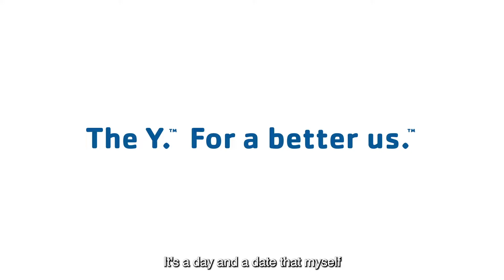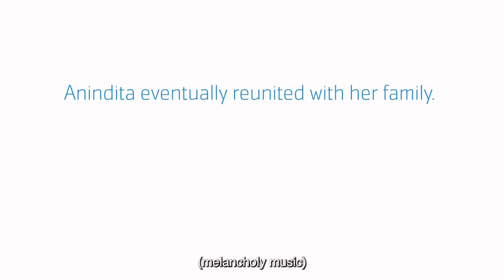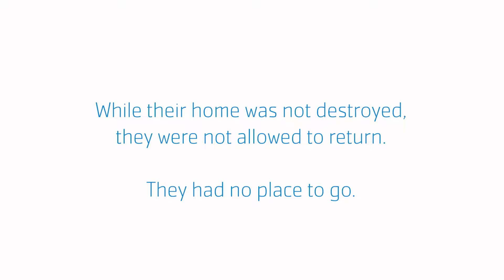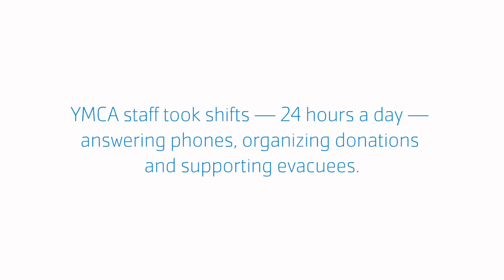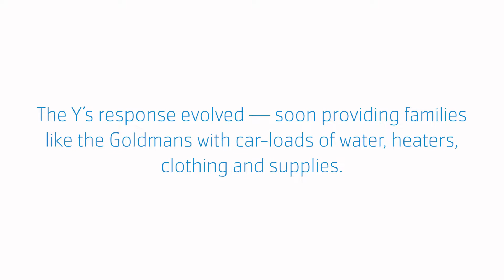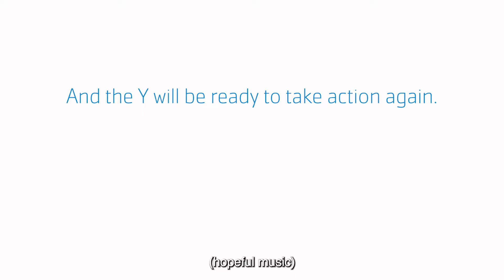YMCA of Northern Colorado's Marshall Fire Response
When fires ripped through Boulder County in late 2021, tens of thousands of residents in Superior and Louisville evacuated. The Y opened its doors wide — welcoming in a diverse group of neighbors caught in a brutal reality and facing extreme loss, grief and fear.

This is not the first time our community has faced hardship. Nor is it the first time the Y has opened its doors wide in response to needs.

No matter the challenges that our neighbors face, there will always be the Y. Whether its emergency childcare in the early days of the pandemic or sheltering evacuees during fires and floods, the Y takes action.